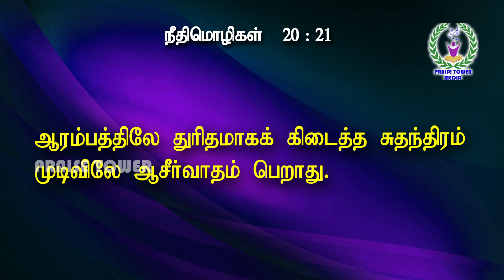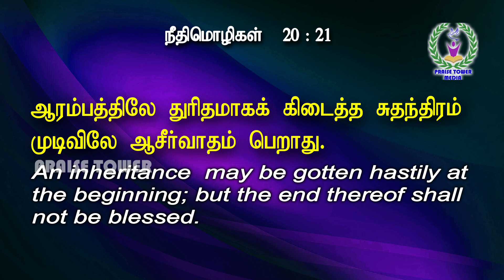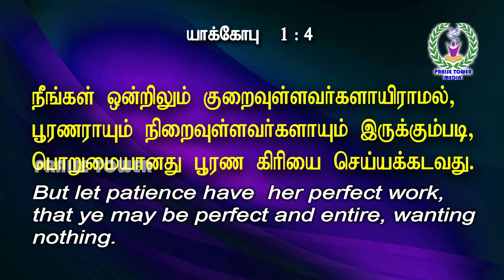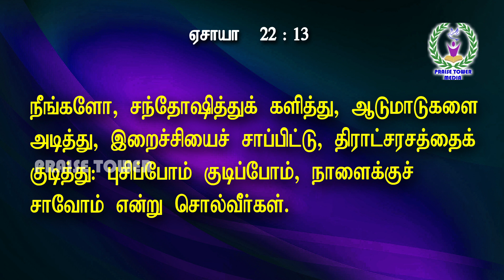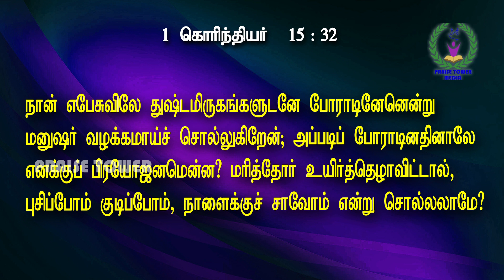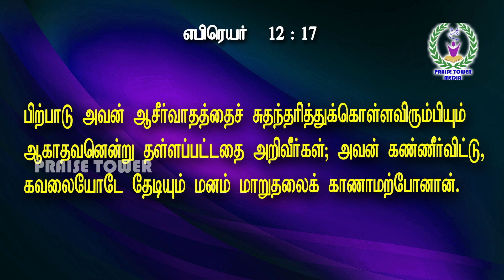" பொக்கிஷத்தின் அருமை உணராத ஏசா Part - 3 " || Message by. Dr. George Robert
" நம் மத்தியஸ்தர் இயேசுவின் உடன்படிக்கை " பாகம் 87 - " தெளிக்கப்படும் இரத்தம் " பாகம் - 40 - " பொக்கிஷத்தின் அருமை உணராத ஏசா Part 3 " || 6th Nov 2022 Sunday Service Message by. Dr. George Robert || PraiseTower​